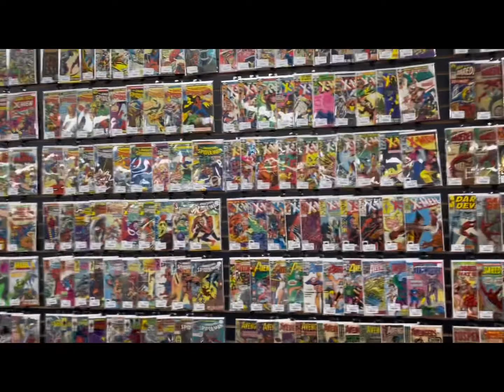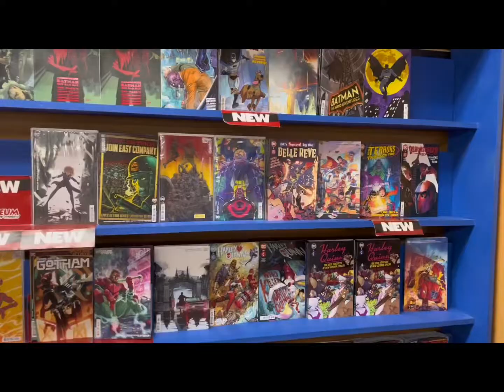Inside a Comic book store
This video for people who never been inside a comic book store